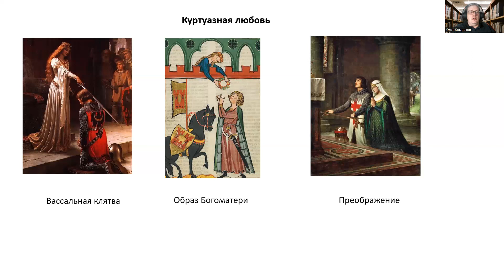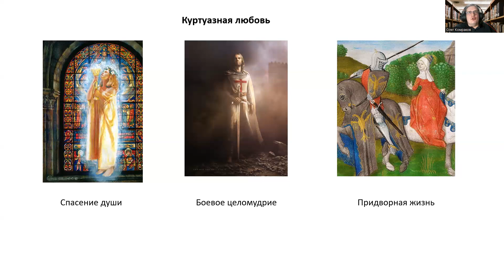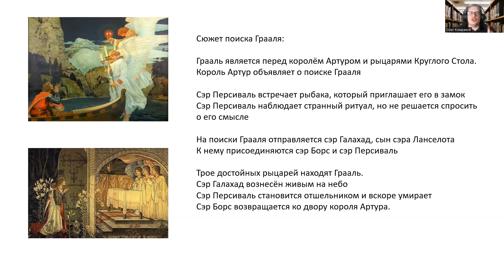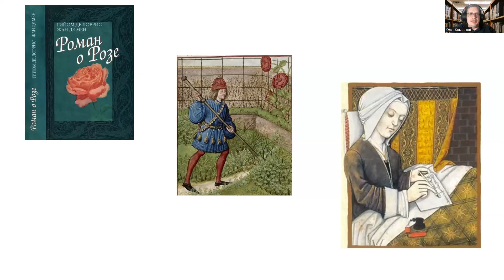Поиск Грааля и куртуазная любовь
Стрим по средневековой литературе. О Святом Граале, куртуазной любви и женских образах.